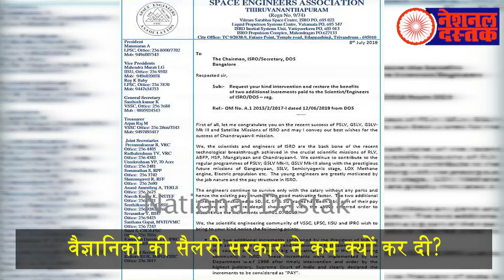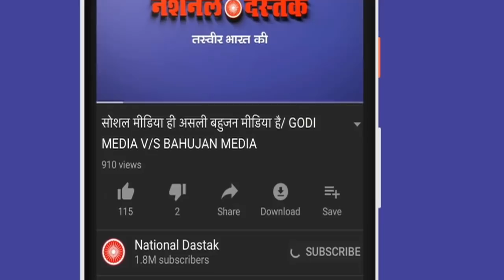ISRO के वैज्ञानिकों वेतन में मोदी ने किया कटौती,देश ने उड़ाई धज्जियां? देखिए कैसे